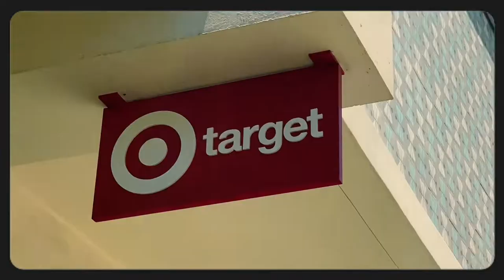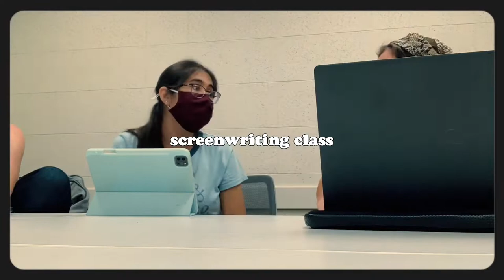UCLA SUMMER PROGRAM | Acting for Camera || Rafa Jannuzzi